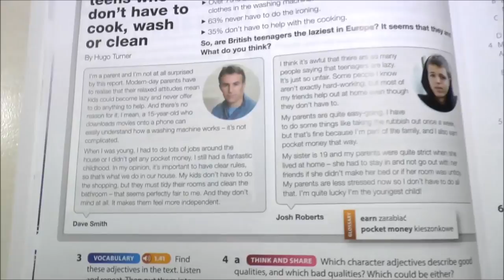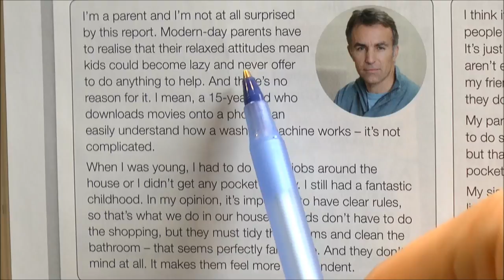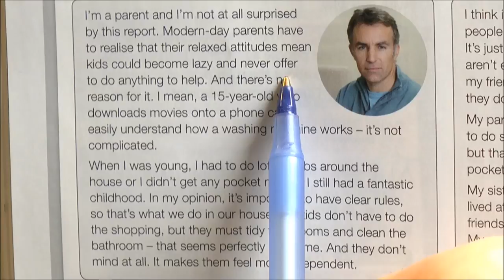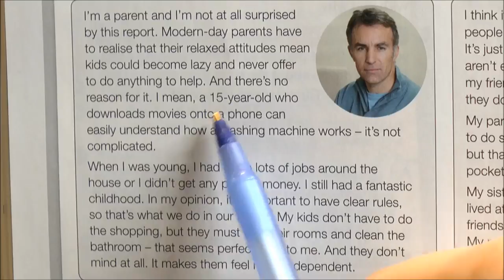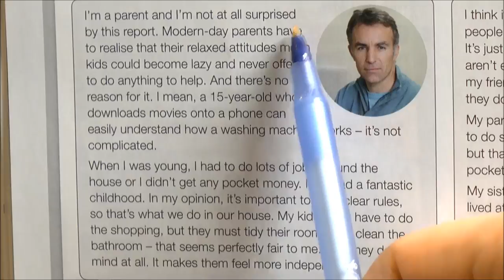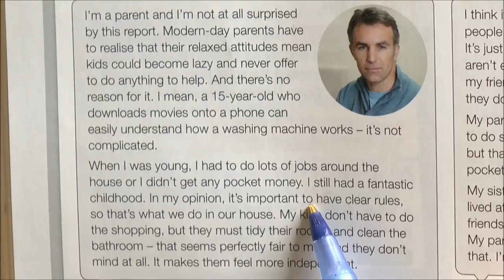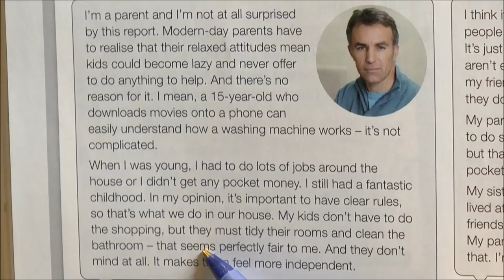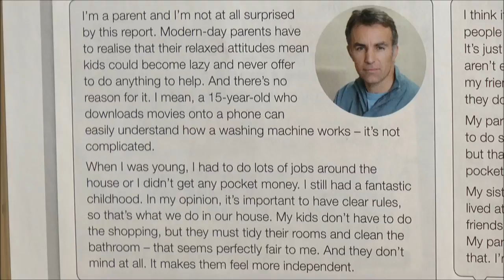Lazy teens -część 1- analiza tekstu dla początkujących, A2/B1